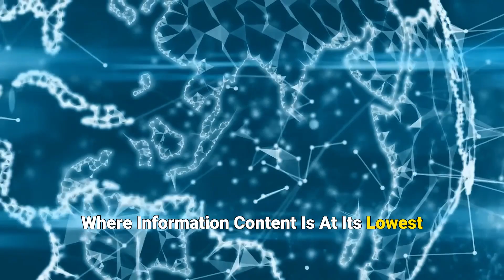Are We Living in a Simulated Reality? New Research Unveils Surprising Findings!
Could we really be living in a simulated world? The concept, reminiscent of a captivating sci-fi tale, is brought to the forefront by recent groundbreaking research from Dr. Melvin Vopson of the University of Portsmouth. Delve into the intriguing behavior of information in our universe as this video explores Vopson's findings. Discover how our universe might be akin to a super-efficient computer, optimizing data just like software optimizes code. If "Living In A Simulated World" sounds far-fetched, think again. From the compelling second law of information dynamics to the frequent symmetries in nature – like a butterfly's wings and the intricate patterns of snowflakes – the evidence might be hiding in plain sight. Join us as we unravel the mysteries of the universe and question the very nature of our reality.